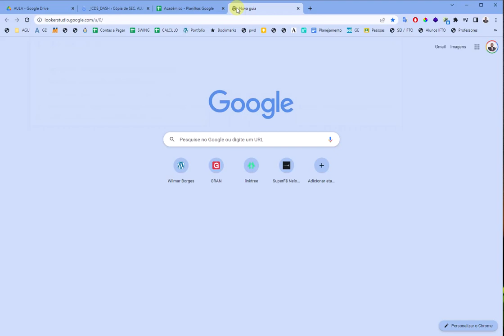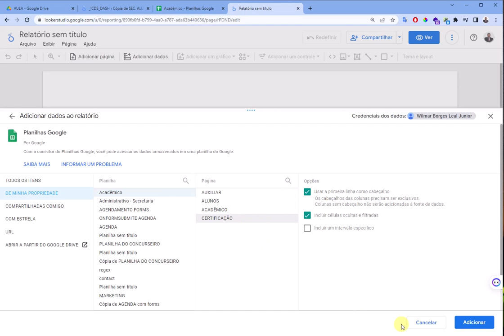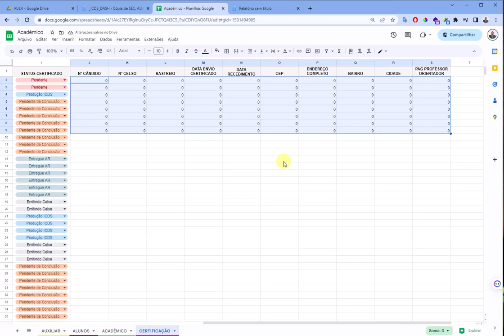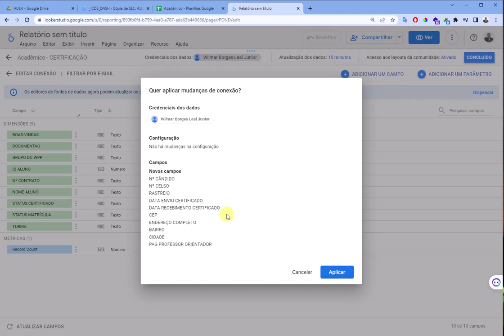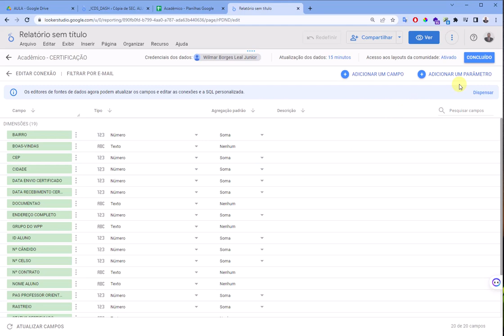Google Looker: Guia de Conexão do Google Data Looker com o Google Planilhas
Alguns campos não aparecem ao conectar o google data looker ao google planilha?

Confira o guia completo para conectar o Google Data Looker ao Google Planilha sem erros! Aprenda como evitar problemas comuns e realizar a conexão de forma eficiente e rápida. Não perca mais tempo com tentativas frustradas e siga nossas dicas para ter acesso aos dados da sua planilha de maneira simples e prática. Leia agora!

DESCRIÇÃO:
"Nosso canal tem como objetivo descomplicar e facilitar o uso de ferramentas tecnológicas do dia a dia, como Google Sheets, Google Data Looker, Power BI, Excel, ChatGPT, Google Drive, Google Docs e muitas outras. Queremos ajudar nossos espectadores a automatizar tarefas e aprender novas funcionalidades dessas ferramentas para tornar suas rotinas mais eficientes e produtivas."

"Como conectar o Google Data Looker ao Google Planilha em poucos passos simples"
"Conectando o Google Data Looker ao Google Planilha: Um guia completo"
"Aprenda a evitar erros comuns ao conectar o Google Data Looker ao Google Planilha"
"Conexão eficiente: Como conectar o Google Data Looker ao Google Planilha"
"Maximize sua análise de dados: Conectando o Google Data Looker ao Google Planilha"
"Conectando o Google Data Looker ao Google Planilha sem complicações"
"Conexão impecável: Dicas para conectar o Google Data Looker ao Google Planilha"
"Conectando o Google Data Looker ao Google Planilha: O que você precisa saber"
"O guia definitivo para conectar o Google Data Looker ao Google Planilha"
"Conecte o Google Data Looker ao Google Planilha com confiança: Dicas práticas"

Google Data Looker
Google Planilha
Conexão de dados
Análise de dados
Business Intelligence
Conexão eficiente
Dicas práticas
Erros comuns
Conexão de planilhas
Visualização de dados